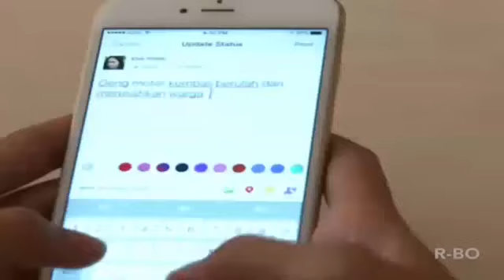FTV TERBARU NIKKI FRAZETTA ADA CINTA DI JARIMU